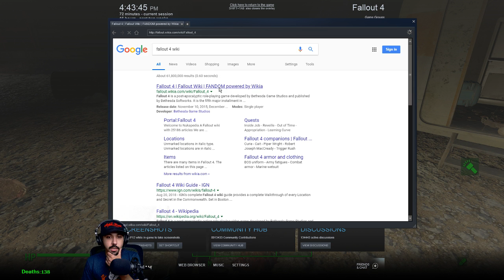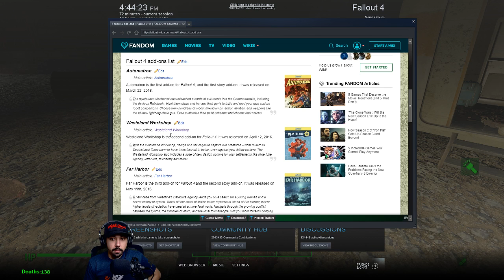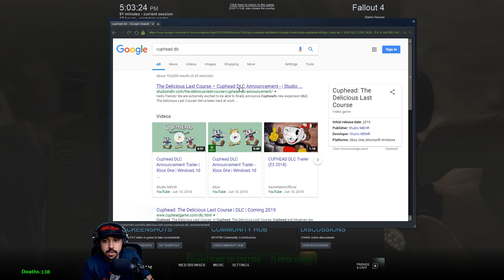Fallout 4 - 258 - Control Board Sectors | Vault-Tec Workshop DLC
Turning on the radio beacon. Clearing two sectors of the Vault to unlock their workbench.